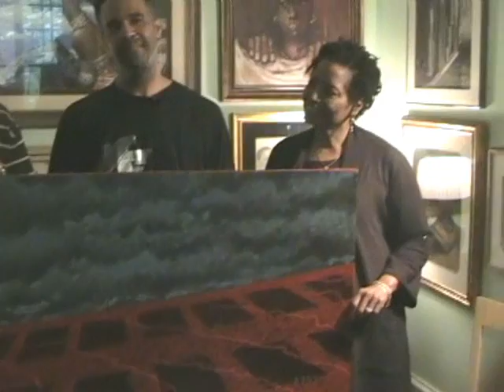Calvin Johnson Visual Artist - October Gallery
African American Artist - Bio